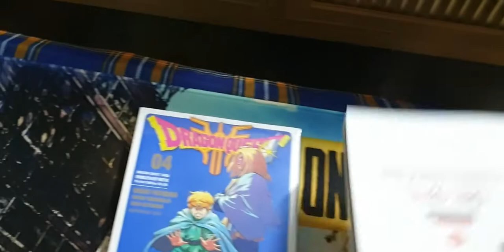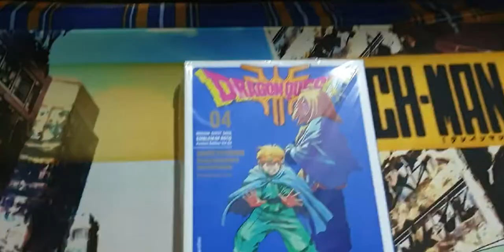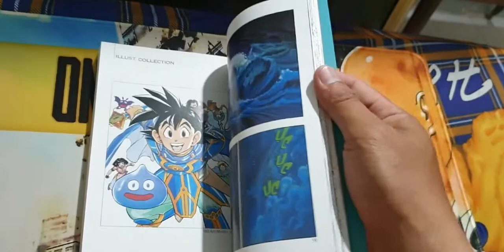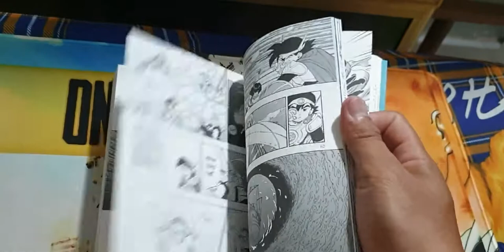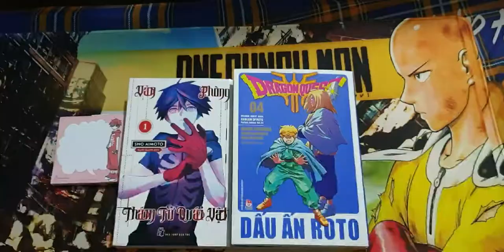Unboxing manga Dragon Quest saga emblem of roto vol : 4 + kemono jihen vol : 1